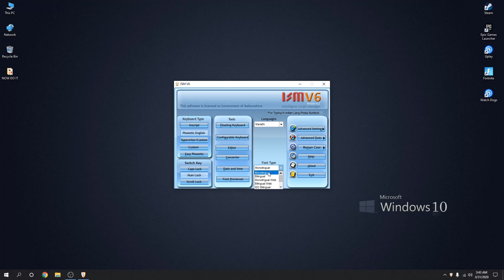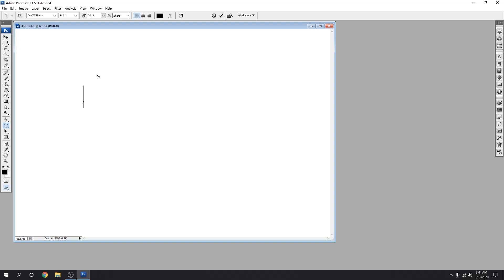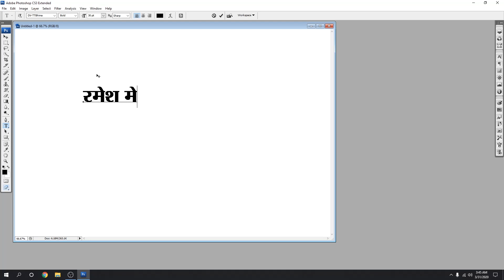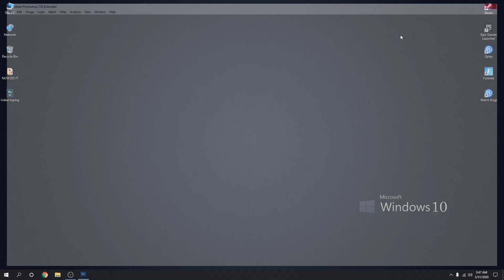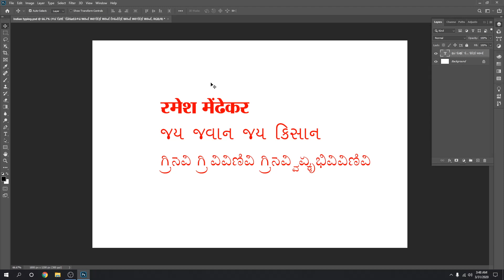Indian Language Typing | Phonetic Typing | Jadoo Installtion | ISM v6.2b | Type in Adobe CC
Type in Hindi, Marathi, Gujrati, Kanada, Telagu, Panjabi, Bangla and All Indian Languages
Phonetic Typing in Photoshop CC, Illustrator CC, Premiere Pro CC, After FX CC, Edius 9, Corel 2020 and All 64 bit versions...